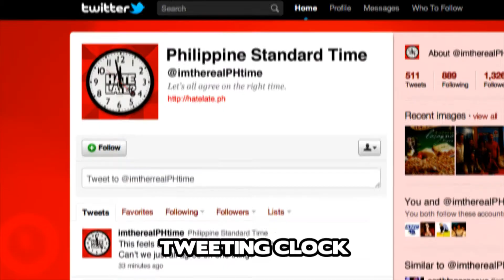Juan Time Case Study | Pizza Hut | BBDO Guerrero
Pizza Hut follows up its famous "Hate Late?" campaign with this effort aimed at unifying a country that's notorious for starting the New Year at a range of different times.

BBDO Guerrero was the first Philippine agency ever to be ranked among the world's top 50 agencies in the "Gunn Report”. It was the most awarded Philippine agency at the 2014 Cannes Lion Festival and won the nation’s first ever CyberLion. Recently, its DOT campaign “It’s more fun in the Philippines” was judged 3rd best in the world and 1st in Asia in the global WARC report.

This agency is internationally recognized for integrated communications solutions, with powerful and persuasive content created across a variety of media and touch points. Proximity is a division at BBDO Guerrero that specializes in digital and direct response marketing.